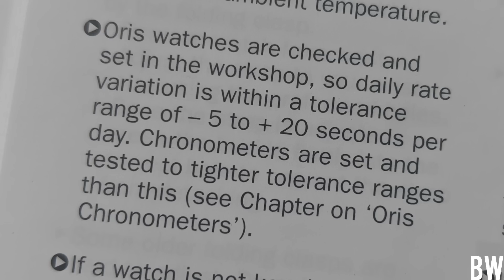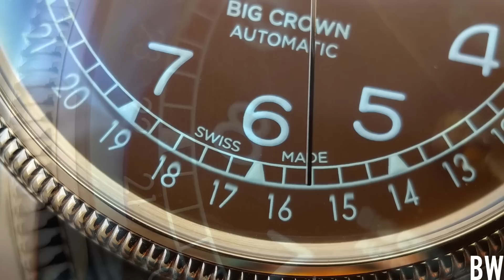Oris vs Hamilton and 'Subconscious Coping'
Guys what are your thoughts contrasting the Hamilton Murph and the Oris Big Crown Pointer Date? Are you a 'cheap' watch fan? Do you subconsciously cope with not buying a watch by putting it down? Something interesting to consider. Thank you for the email Eric- it is a great topic!